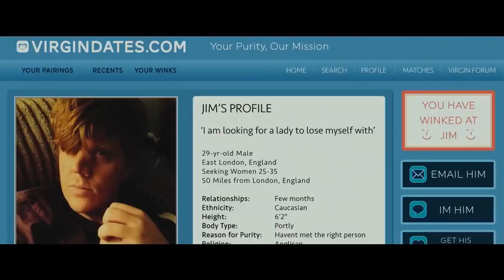DOUBLE DATE Official Trailer (2017) Comedy Movie HD